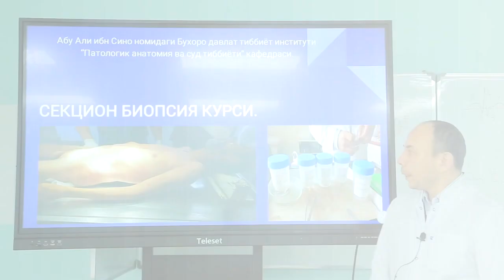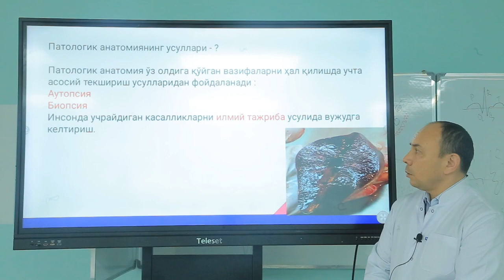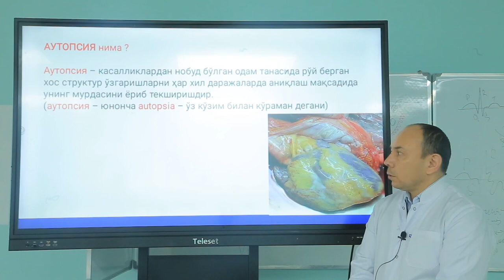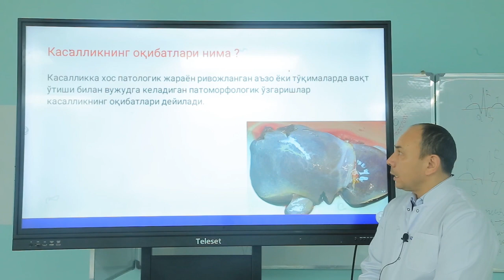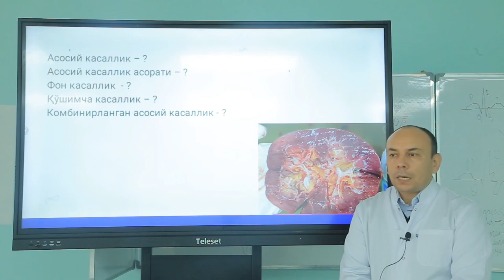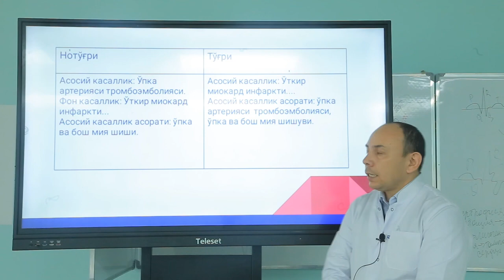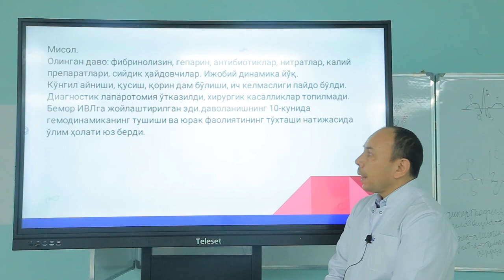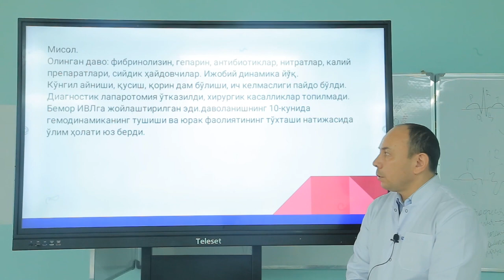Seksion biopsiya kursi.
Biopsiya.
Seksiya kursi.
Autopsiya.
Kasallik.
Asoratlari.
Oqibatlari.
Tashxis.
4 xil tashxis.